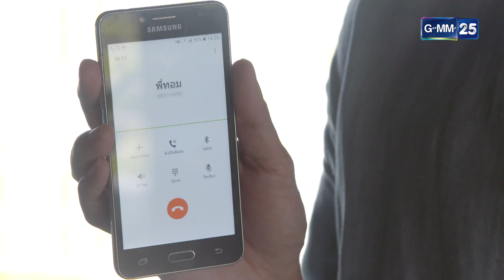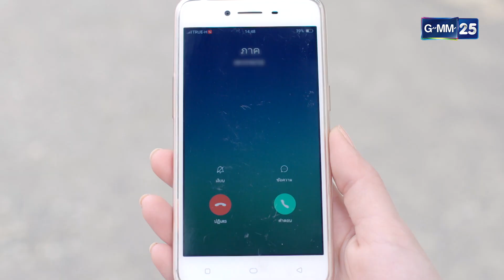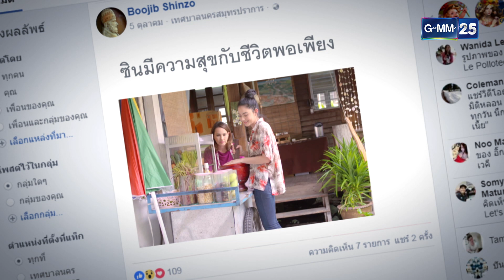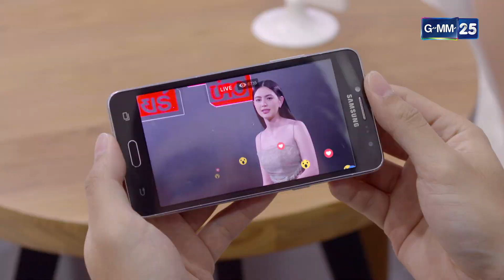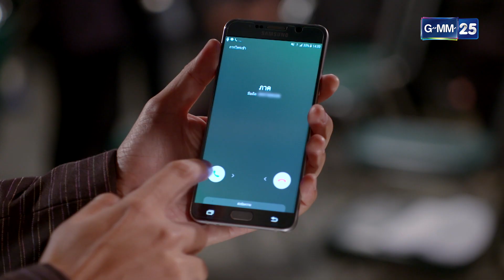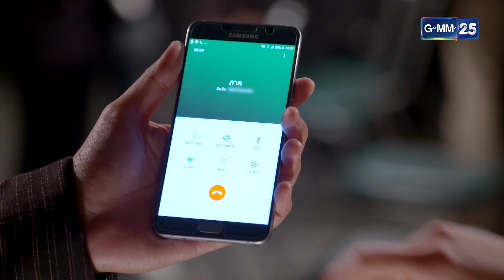ชายไม่จริงหญิงแท้ Ep.22 (FULL EP) | 1 ส.ค. 66 | GMM25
ชายไม่จริงหญิงแท้ GMM25 ช่องทางออนไลน์ ฟรี! ที่

ช่อง GMM25 ส่งละครคอมเมดี้ ที่เคยโด่งดังเป็นพลุแตก
จนเป็นทอล์คออฟเดอะทาวน์กันทั่วเมืองกับละคร “ชายไม่จริง หญิงแท้”
กลับมาเรียกเสียงฮาอีกครั้งกับการพลิกบทบาทเป็นกะเทยครั้งแรง
ของนางเอกสาว ใหม่-ดาวิกา โฮร์เน่ ที่โคจรมาพบกับพระเอกอารมณ์ดี
เต๋อ-ฉันทวิชช์ ธนะเสวี เป็นครั้งแรก พร้อมด้วยการรวมตัวของชายไม่จริง
“ตัวแม่” มากที่สุดในเมืองไทย อาทิ เบน ชลาทิศ , ม้า-อรนภา , ดร.เสรี วงษ์มณฑา
โหน่ง-วสันต์, ซันนี่ ยูโฟร์, ธงธง มกจ๊ก , ปิงปอง-ธงชัย, อ้วน รีเทิรน์ ฯลฯ
และนักแสดงมากฝีมืออีกคับคั่ง ยิปซี-คีรติ, กลศ อัทธเสรี, จูเนียร์-กรวิชญ์
ต้อม-ณหทัย, แหม่ม-วิชุดา, ญิ๋งญิ๋ง-ศรุชา , กรุ๊ป-จุฑารัตน์ ฯลฯ